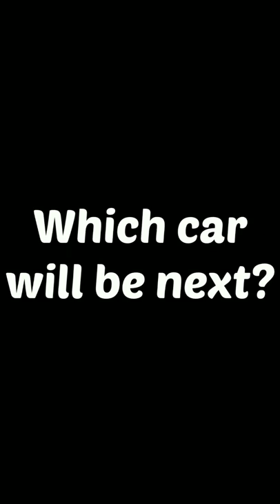Porsche 911 GT🔥Drag Race | TRIFLE GAMING.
TRIFLE GAMING.